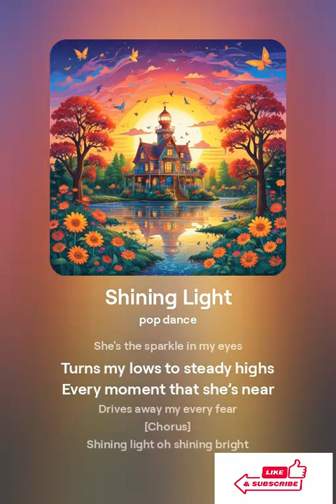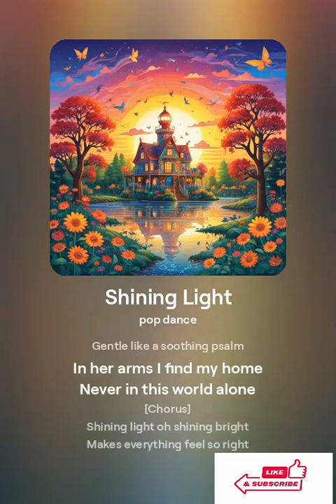Shining Light Mother Poem for kids